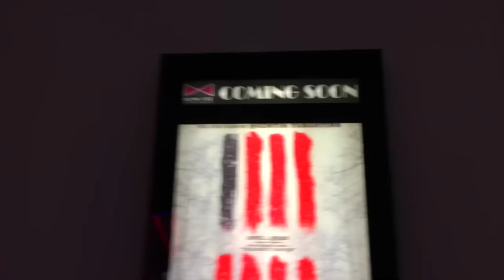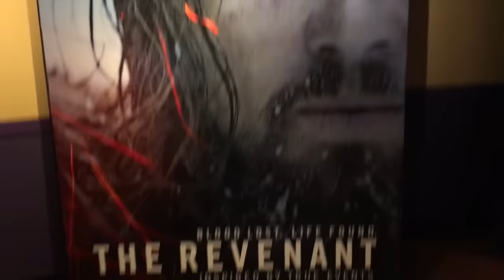WAS CREED ANY GOOD?